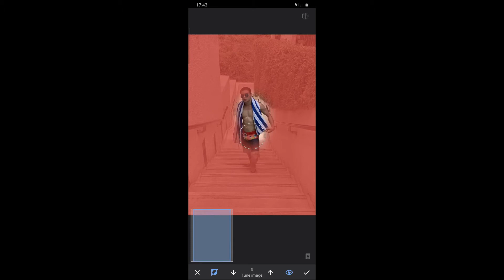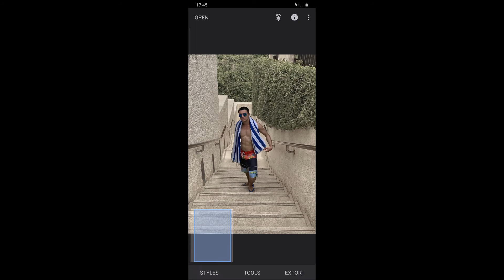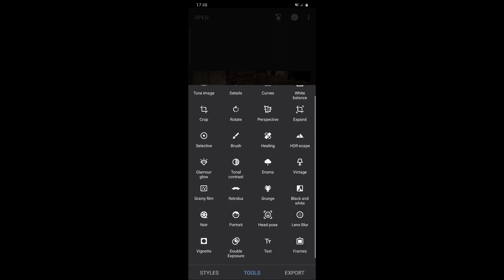SNAPSEED Editing Tutorial | How To Add Moody Brown Background | Easy & Simple | 后期修图软件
Hiii!! This photos are taken in Bali, indonesia Omnia Beach Club. This tutorial is to guide you to create moody background of your choice! Follow these simple steps and wait for the magic happen!

Snapseed Download Links (Free)